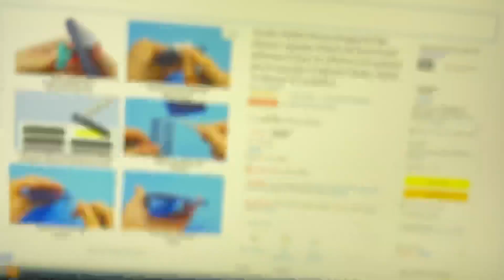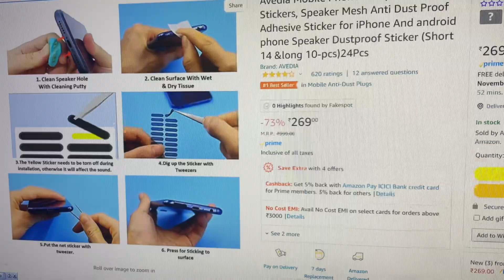Dustproof net stickers for mobile phones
The dust net can prevent the speaker hole of the mobile phone from blocking the speaker due to long-term use of accumulated dust, which affects the normal use of the mobile phone.
Package content: you will receive 24 pieces of phone speaker dust nets which can compatible with iPhone and all type of smartphone, sufficient quantity to meet your daily usage and replacement need
Practical function: these anti-dust nets are designed to help you protect the phone speaker from being blocked by dust due to long-term use extending the using time of your phone
Easy to operate: you just need to align the port or speaker and press the phone dust net or plug down, as for removal, you can easily remove speaker mesh with your fingernail
Speaker dust mesh: these anti dust nets for phone speakers are very thin, which will not affect the sound while keeping your phone speaker hole clean, they can be applied on most phone cases, you can also stick them directly on the speaker holes